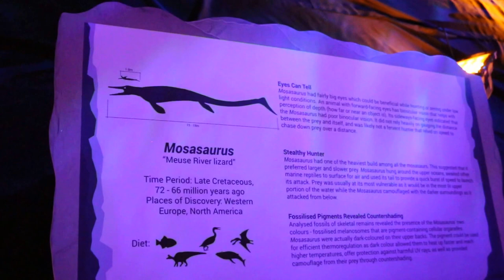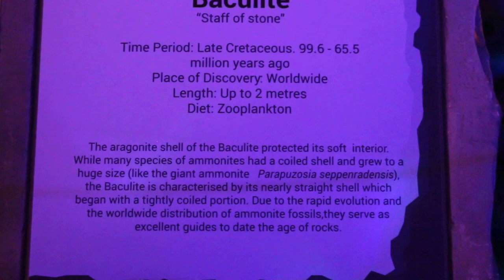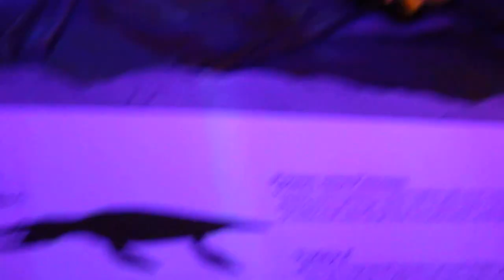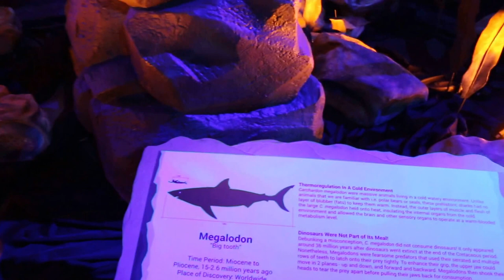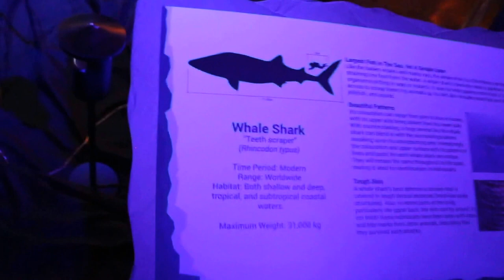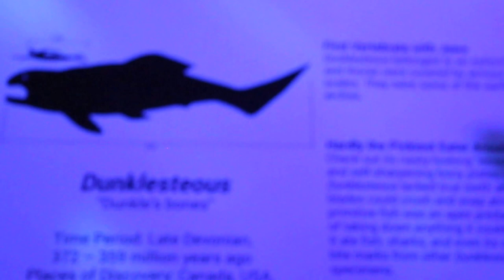Monsters of the Sea Exhibition Pt 2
Oct 29, 2015. An excellent exhibition of the prehistoric reptiles and fishes. Very realistic.